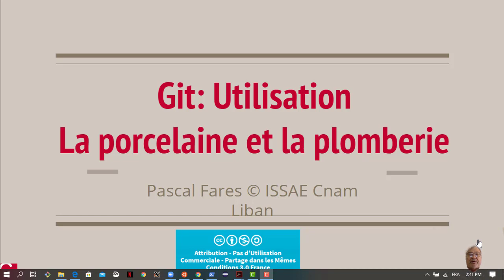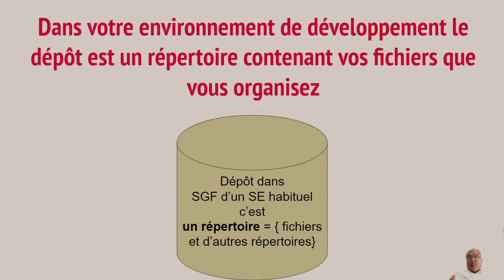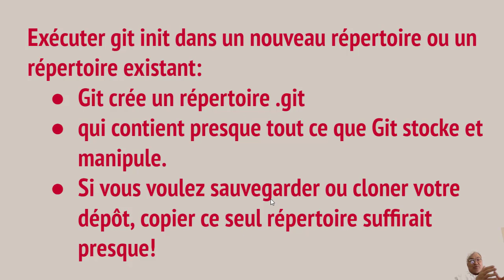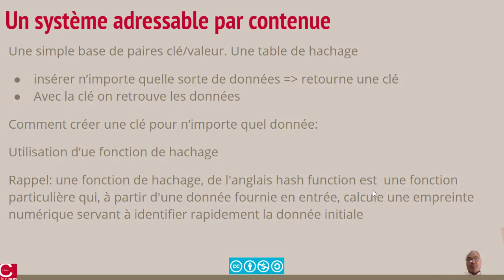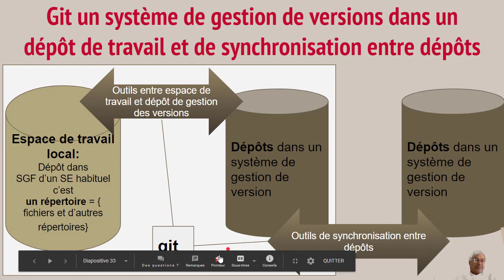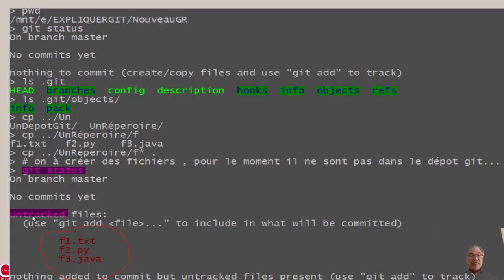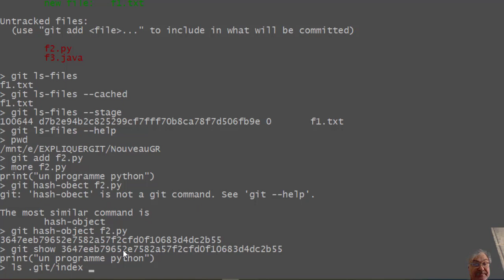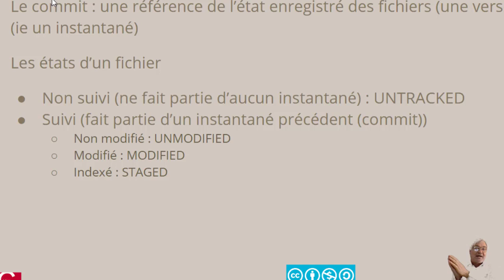Git Porcelaine et Plomberie : une série autour de git : épisode 1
Présentation de la problématique autours de la gestion de version.
Premier contacte avec le VCS Git et premiers exemple de commandes.
Les commande "porcelaine": git init, git add, git rm --index git status
Les commandes "plomberie": git hash-pbject, git show, git ls-files --stage